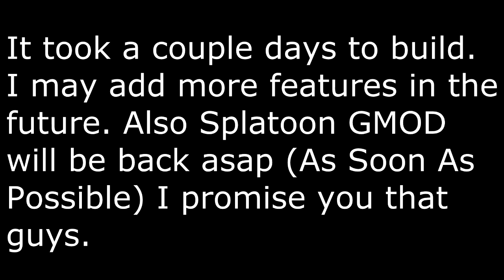Minecraft: Computers!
I know about Computer Craft. But I decided to make this nonetheless :3
Splatoon GMOD will be back as soon as possible.
I am no SethBling.